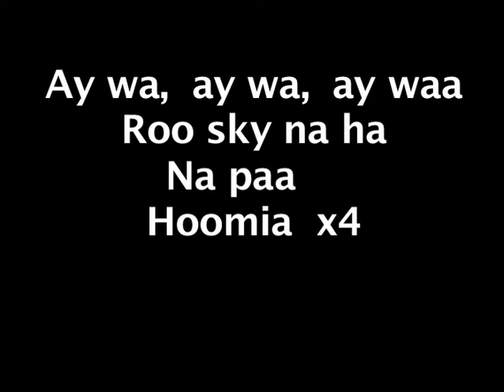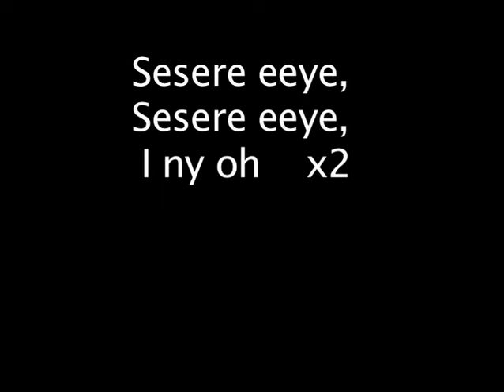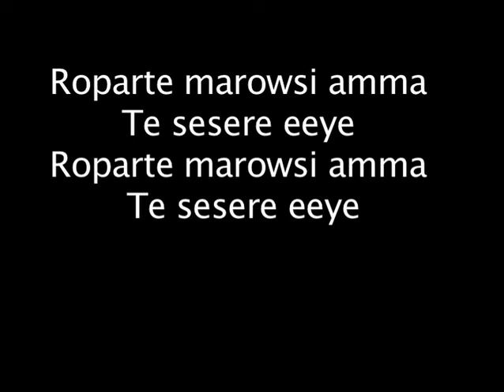ALL TORRESS LYRICS